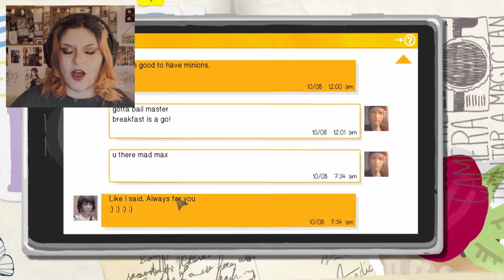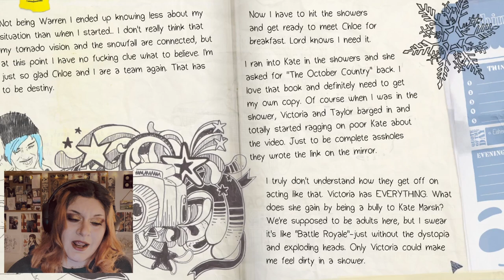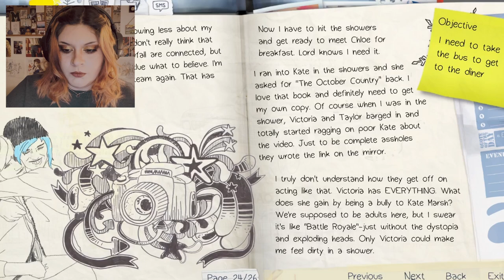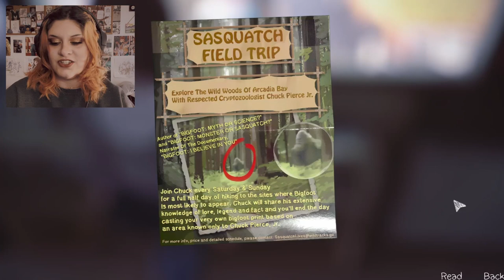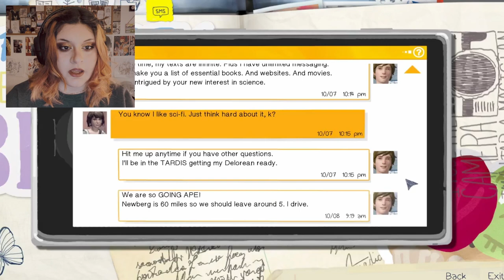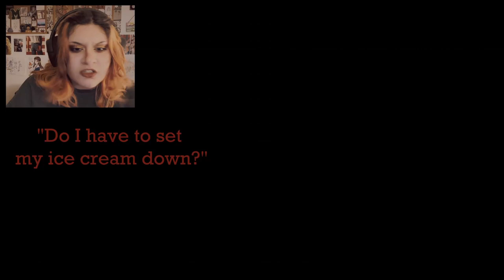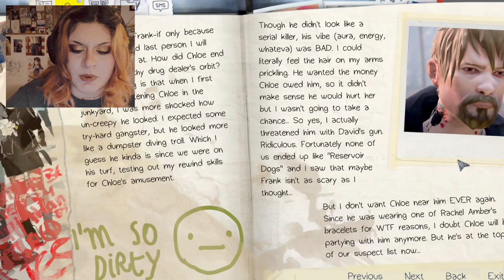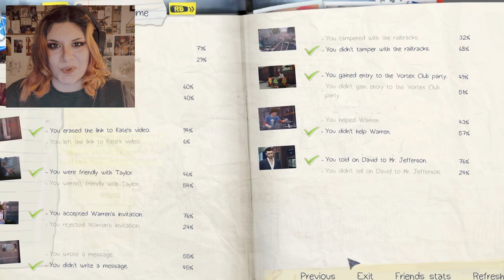CHLOE MAKES ME SO MAD! | Life Is Strange 1 | Ep 2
!Warning! There is a Suic**e part that STARTS at 2:40:00 and ENDS at 2:50:29

- Ya'll don't hate me with this episode buuuut Chloe makes me so mad! Now hear me out! I know she has her own issues and she's going through a lot but she doesn't have to be mean! Although Chloe is very funny and witty! Kate is going through a lot AND SHE DOESN'T DESERVE IT! I SAID WHAT I SAID! But I'm still going to give Chloe a chance it's only the second episode so who knows...she may grow on me! But this episode was an emotional roller-coaster! I was angered, SADENED and scared! But it's gotten more interesting and I can't wait to play the next episode!

Was this episode crazy? yes! Did I enjoy it? Absolutely!! I'm already pumped for the next episode! Remember to stay hydrated and always have a good day and a good night!!